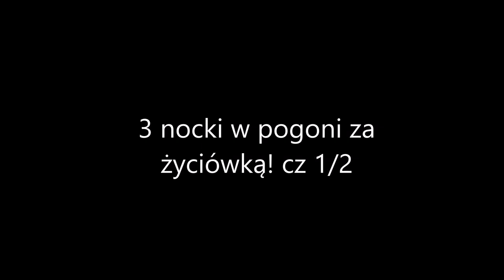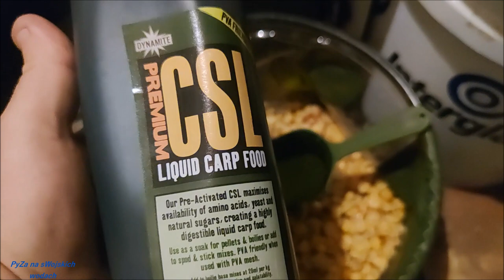3 nocki w pogoni za życiówką! cz 1/3